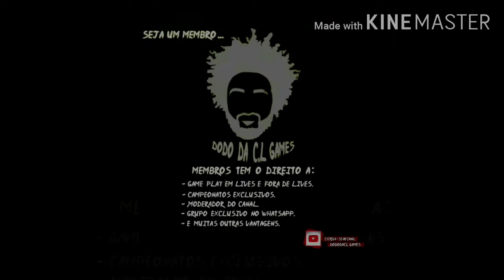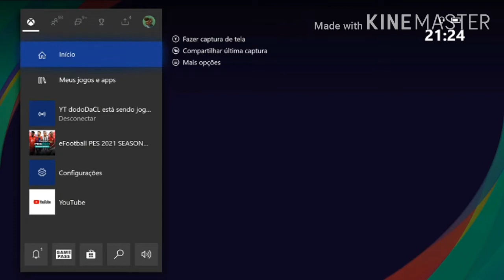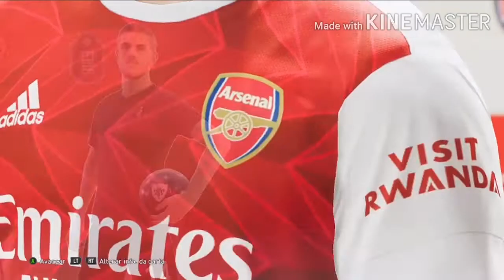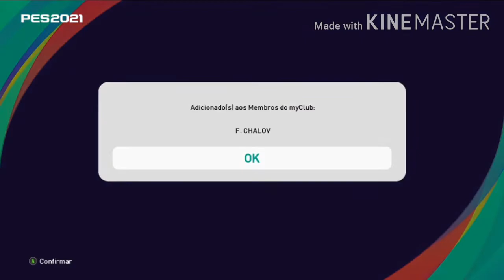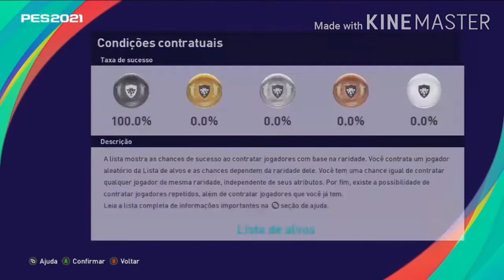EFOOTBALL PES 2021 *CHUVA DE PACK´S* CONFIRA OS REFORÇOS PARA MEU TIME GALERA , ACHO QUE TEVE BUG :)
VEJA OS PACKS QUE EU FIZ E ME DIDA SE EU FIZ UM TIPO DE BUG PARA TIRA UM MONSTRO , VEJA ATÉ O FINAL QUE FOI ATÉ ENGRAÇADO KK
TEG DO XBOX : YT dodoDaCL

VENHA PARTICIPA DO NOSSO GRUPO DO ZAP : 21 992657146

AJUDE NOSSO HUMILDE CANAL CRESCER PARA MELHORAR A QUALIDADE DAS LIVES E DOS NOSSOS VIDEOS
  ( dodoDaCL)

CONTA NU BANK : banco 260 - Nu Pagamentos S.A (DOUGLAS LEITE SEVERIANO)
AGENCIA 0001
CONTA 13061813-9   OU VIA BOLETO ENVIADO POR EMAIL OU ZAP

CONTA DA CAIXA
AGENCIA :4097
OPERAÇAO :013
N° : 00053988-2